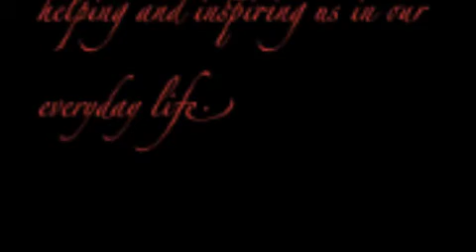EUROPEAN CHAMPIONSHIP ALL STARS / HIGHLIGHTS 2010 & 2011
HL Video made from 2010 and 2011 recordings of BJJ  european championship in Lisbon